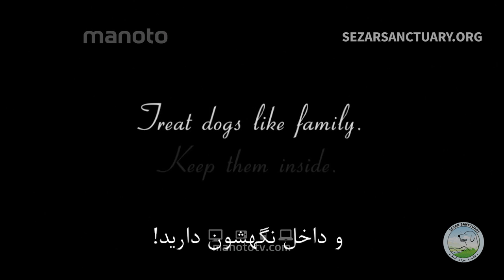Celebrities Help These 'Outdoor Dogs' Guilt-Trip Their Neglectful Owners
Celebrities lend their voices to help neglected and confused "outdoor dogs" who have many questions for their owners. The answer is simple: Allow dogs to live indoors, and treat them like family.

PETA's mission statement is that animals are not ours to eat, wear, experiment on, use for entertainment, or abuse in any other way:

Please consider donating to Sezar Sanctuary so we can remain to provide dogs in need with all the medical care they require. Your donation will go to providing for the dogs we save. Large or small we put every donation to use advancing the lives of the dogs in our care. If you can help, please consider making a donation by going Thank you.